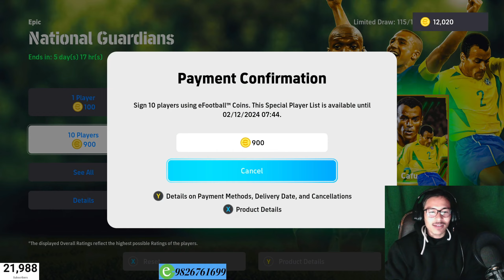15,000 Coins😱GONE for EPIC CANNAVARO 102 Rated, CAFU & MAKELELE 😭Watch Now | KONAMI Scam 15k Coins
15,000 COIns GONE for EPIC CANNAVARO 102 Rated, CAFU & MAKELELE  Watch Now | KONAMI Scam 15k Coins lol
hey guys let's  pack open of National Guardian's  Epic Pack Makelele,CAFu and CANNAVARO BOOSTING PACK

National Epic Pack Opening
National epic pack eFootball new
how to get cannavaro 102 eFootballl new card
how to get makalele free national pack
how to get cannavaro free national pack
how to get cafu free epic national pack
epic makalele trick national pack
epic cannavaro trick national pack
epic cafu trick national pack
trick to get makalele national pack
trick to get cannavaro national pack
trick to get cafu in national pack
eFootball new epic makalele
eFootball new epic cannavaro
eFootball new epic cafu
trick epic cannavaro cafu makalele
trick to get cannavaro 102 eFootball24
trick to get makalele 102 eFootball24
trick to get cafu 101 eFootball24
e football Pc 2024
eFootball2024 mobile

Stream Starting Soon template Source:•